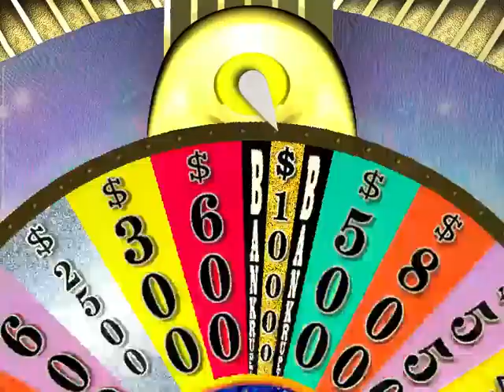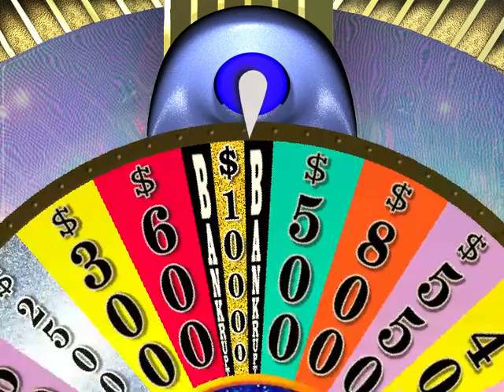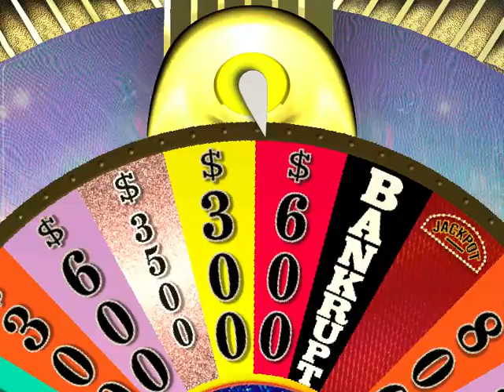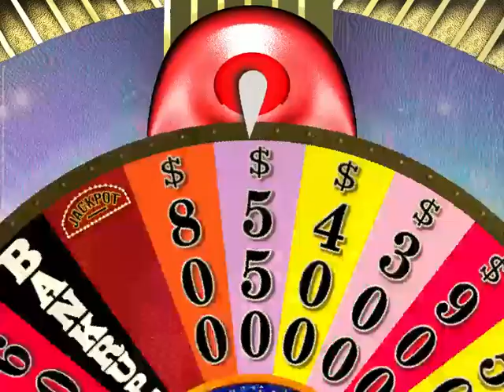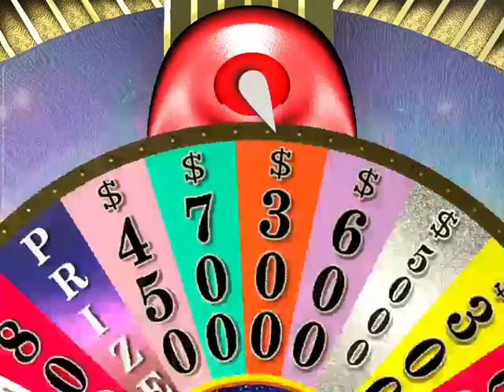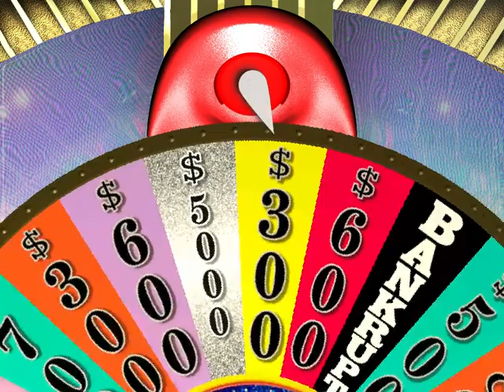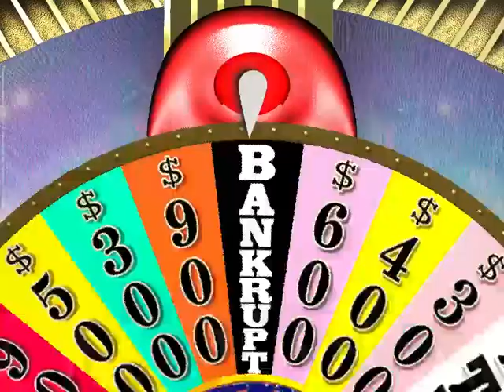Wheel of Fortune 2003 PC Game 17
Here is Game 17 of Wheel of Fortune 2003 on the PC! Will the run continue!? Watch and find out!

NOTE: I miscalculated when i was adding my total I have $479,175